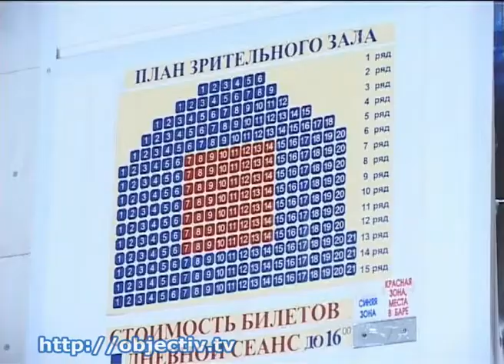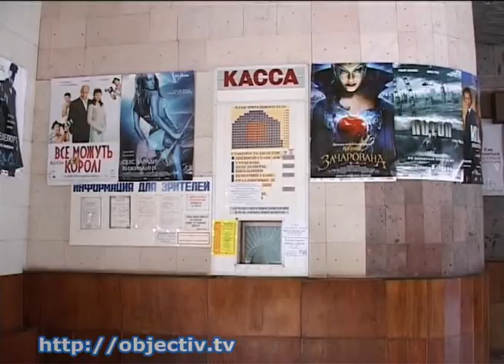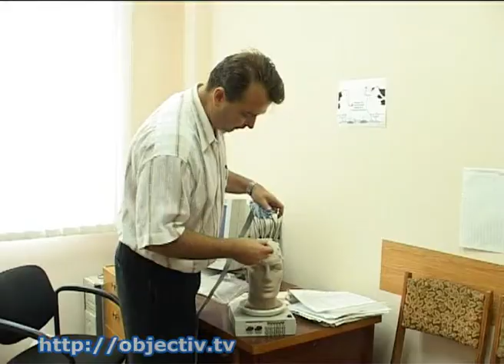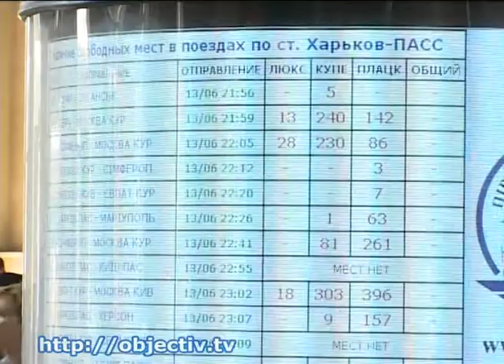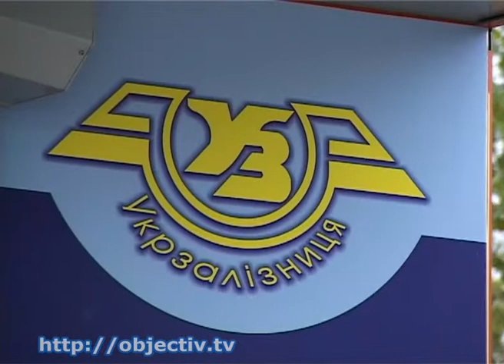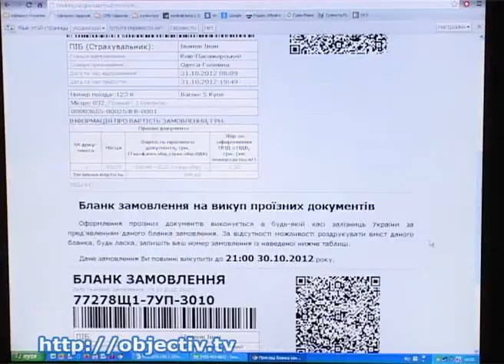Кто крайний? 13 ноября 2012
На что вы как покупатель имеете право, но не знаете об этом или знаете, но вас упорно обманывают. Об этом и многом другом в новом выпуске программы «Кто крайний?»

Сегодня в выпуске:
- Посетители кинотеатров будут доплачивать за музыку в фильмах - в Госслужбе интеллектуальной собственности не оставляют выбора.
- Опасные гаджеты. Защитники потребительских прав решили проверить «на вредность» мобильные телефоны и планшеты.
- Харьковские маршрутчики отказывают школьникам в бесплатном проезде. В мэрии угрожают санкциями. Журналисты программы «Кто крайний» идут в разведку.
- Украинцы вновь будут ездить на поездах по именным билетам. Таким образом чиновники надеются избежать спекуляций и сбавить ажиотаж.

Каждую неделю -- во вторник в 20:00, в четверг в 15:20 и в воскресенье в 8:30 -- смотрите программу «Кто крайний?» на телеканале Simon. Не забывайте сообщать нам о своих проблемах. Снимайте на фото и видео факты нарушения прав потребителей -- мы постараемся помочь.